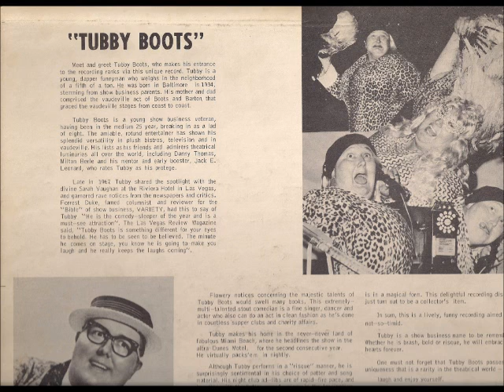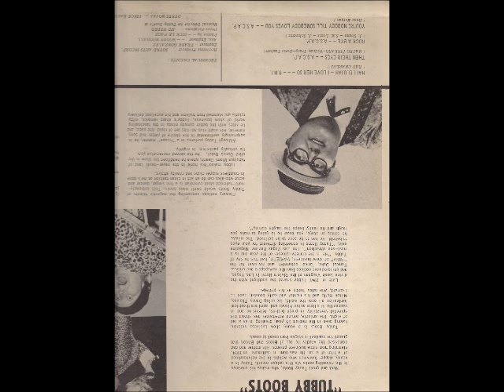Tubby Boots Goes Topless side A